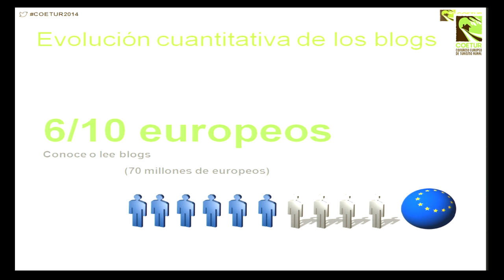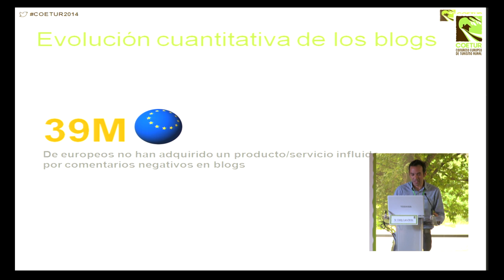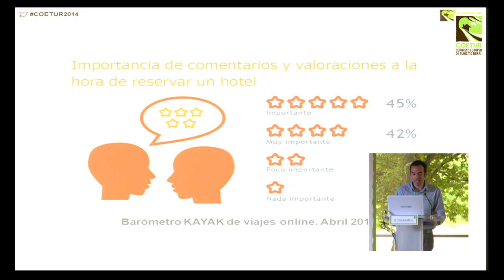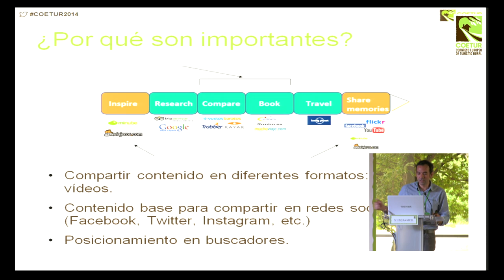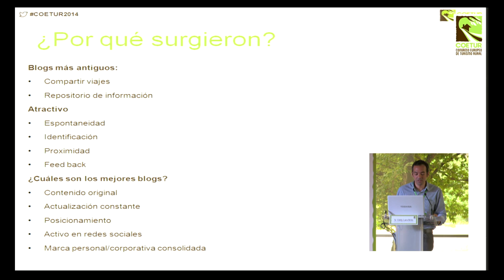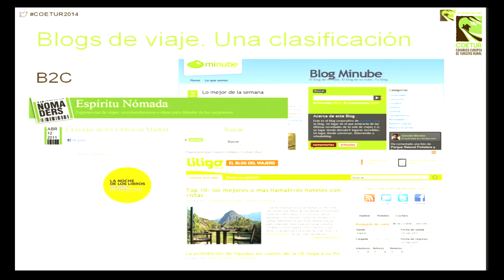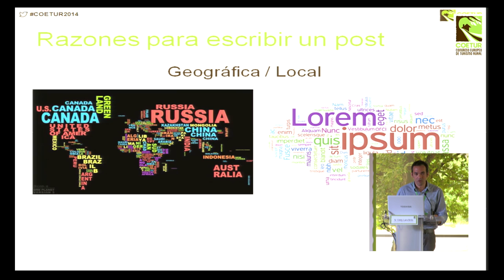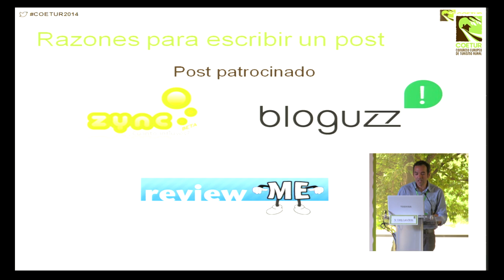Microponencias "Innovar o morir" - Cómo alimentar un blog - COETUR 2014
Ponencia en Congreso Europeo de Turismo Rural